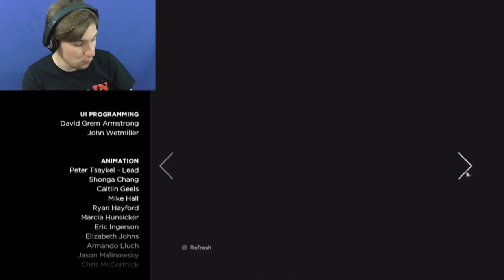TIES THAT BIND PART 1 | The Walking Dead Season 3 - Episode 1